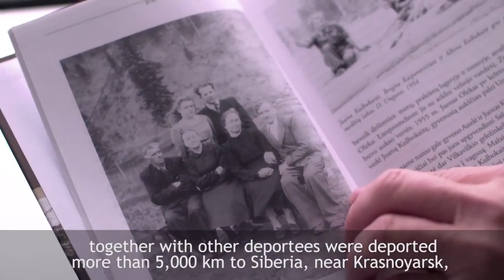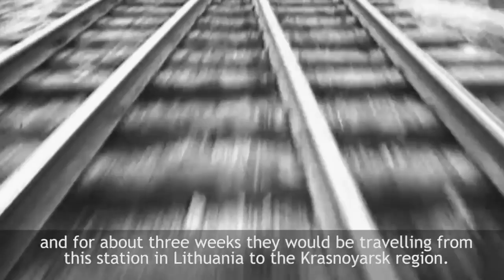Today, he is the Minister of Defence of Lithuania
Born in exile, Juozas Olekas recounts the struggle for survival and Lithuania's fight for freedom. Today, he is the Minister of Defence of Lithuania.